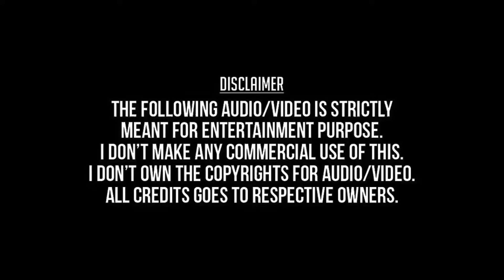Kattaana Ponnu Romantica | Naam Iruvar Namakku Iruvar HD Video Song + HD Audio | Karthik Raja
Kattana Ponnu Romantica
Kattaana Ponnu Romantica
Naam Iruvar Namakku Iruvar 1998
Prabhudeva,Mageshwari,Meena,Sundar.C,
Karthik Raja,Hariharan,Sadhana Sargam